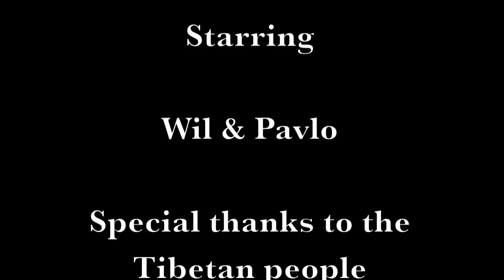Tibet - Kowtow, The Most Spiritually Inspiring Ritual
A must see as The Unemployed Life shows you the dedication of Tibetans and their captivating kowtow ritual.